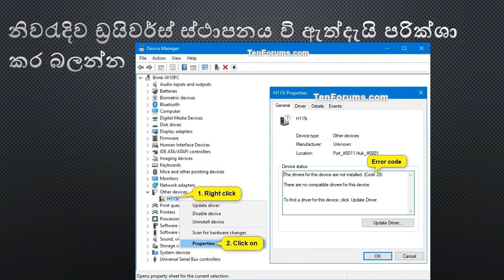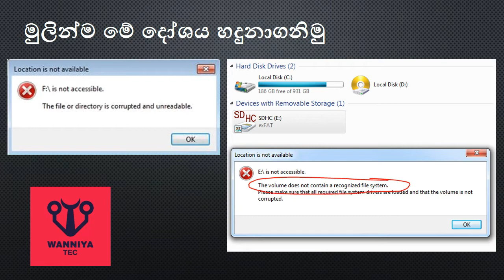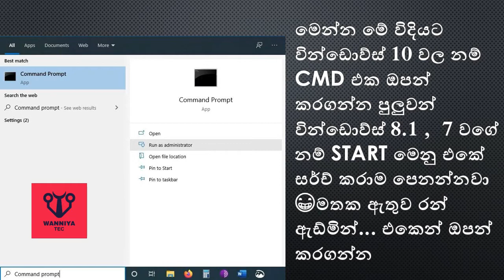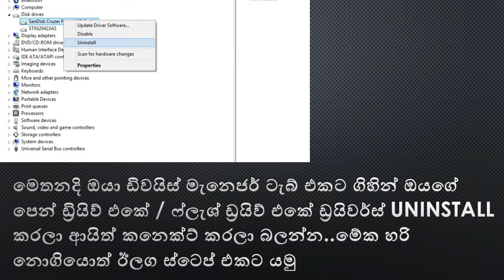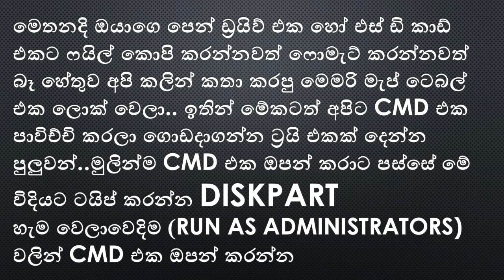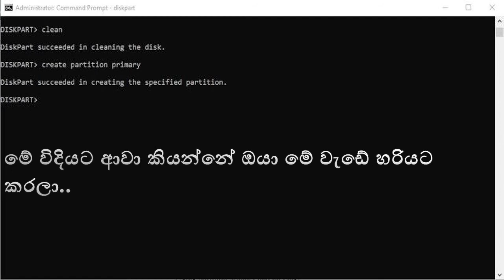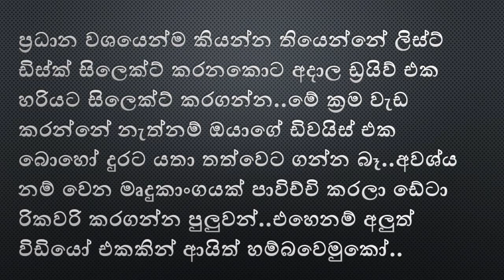SD card and Flash Drive Error Fix and Solution - Sinhala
How to Repair dead SD card and USB Flash Drive